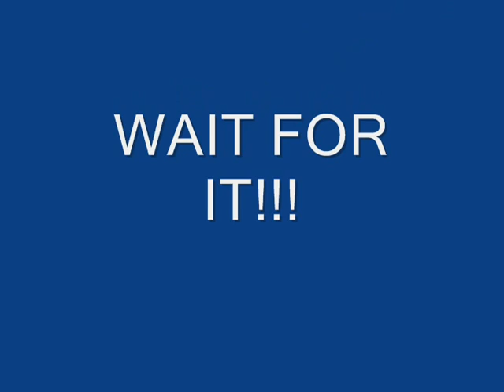Moab 2017 Part 1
Jeep Moab 2017 trip